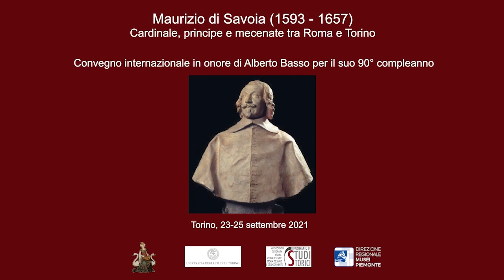Convegno sul Cardinal Maurizio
Terza Giornata
Maria Cristina Paciello (Università Roma 2, Tor Vergata): Un “principe” tra i principi: la committenza musicale e spettacolare del cardinale Maurizio di Savoia a Roma.